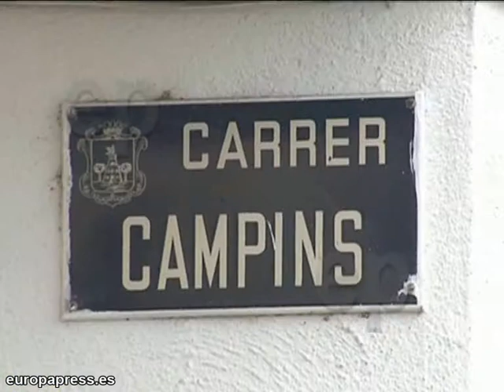Premios a los escolares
Entrega de premios a unos escolares de manos de la presidenta de la Fundación de Victimas del Terrorismo, Maite Pagazaurtundua, así como declaraciones de la madre de Irene Villa.